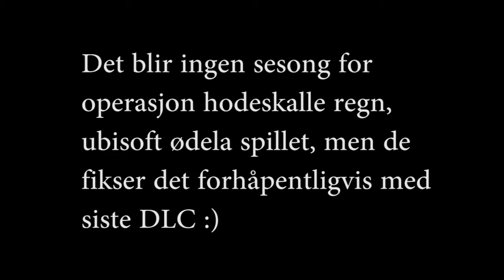Regnbue Seks Beleiring - Veien til Platina S2E36 "skjebnekampen" *SESONGFINALE*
DEN SISTE EPISODEN I 2. SESONG! Neste sesong kommer med DLC nummer 4, siden Skull Rain gjorde at spillet ble ødelagt en periode.